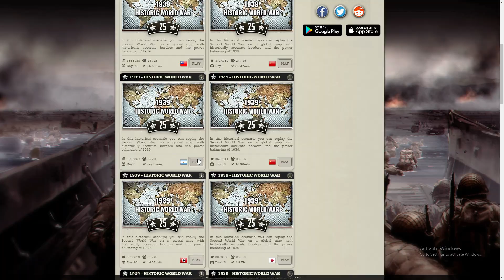The Annexation of Bolivia! Call of War Argentina Let's Play Part 9